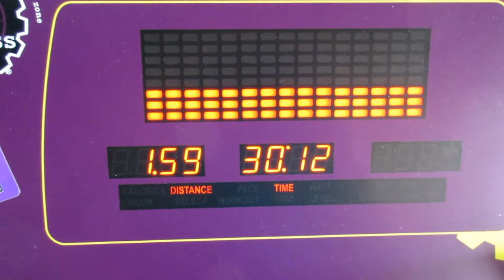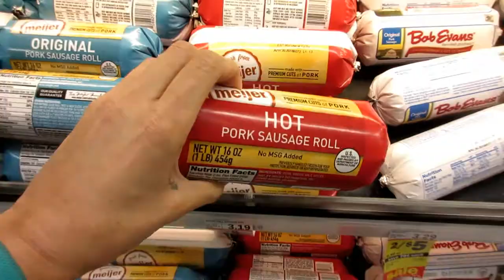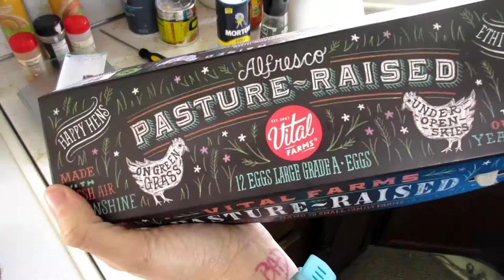2018-03-25 Keto Meal Prep/Vlog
SOMEBODY COME TAKE THESE OLIVE OIL CAKES AWAY FROM ME!!

Meal 1: Cheese Omelet(ish), Sausage, Coffee

Meal 2:  Chicken Caesar Salad

Fleslit - Pasta